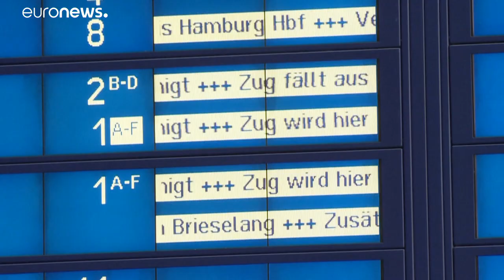Altro sciopero dei treni in Germania. Sindacati e ferrovie troppo distanti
Il sindacato dei macchinisti, che ha rifiutato la proposta di un bonus per il coronavirus: "Siamo disposti a negoziare, ma un'offerta degna di questo nome"